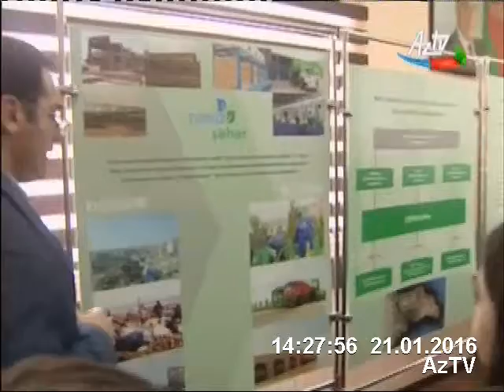"Təmiz Şəhər" ASC təhsil müəssisələri üçün zavodlara məlumat turları təşkil edir - AzTV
Şagirdlər və tələbələr istənilən vaxt “Təmiz Şəhər” ASC-in Balaxanıda yerləşən zavodlarına gedərək Bakıda tullantıların idarə edilməsi prosesini yaxından izləyə bilərlər. Qurum idarə etdiyi tullantıların çeşidlənməsi və tullantıların yandırılması zavodlarına mütəmadi olaraq turlar təşkil edir.
Yanvarın 21-də “Kaspi” liseyinin şagirdləri üçün davamlı turlar başladı. Bir neçə həftə ərzində liseyin bütün şagirdləri ayrı-ayrı qruplar şəkildə çeşidləmə və yandırma zavodlarına səfər edəcklər.
Çeşidləmə zavodunda paytaxtdan toplanmış qarışıq məişət tullantıları növlərinə görə (metal, şüşə, plastik, kağız və s.) seçilir və xammal kimi təkrar emal zavodlarına göndərilərək yenidən məhsul hazırlanmasında istifadə olunur.
Təkrar emala yararlı olmayan materiallar isə yandırılma zavoduna göndərilir və orada yandırılaraq elektrik enerjisi istehsal olunur. Bu zavodda il ərazində Gəncə şəhərinin əhalisini təmin edəcək qədər elektrik enerjisi istehsal olunur.
Yeniyetmələr və gənclər bu zavodların işi barədə daha maraqlı və detallı məlumatı yerində alır. Tur iştirakçıları zavodlarda aparılan işlərlə praktik formada tanış olur, ASC-in mütəxəssisləri onlara ətraflı məlumat verir.
Qurum təhsil müəssisələri üçün nəqliyyat vasitələrini də təşkil edir.
“Təmiz Şəhər” ASC ölkədə ətraf-mühitin qorunması və tullantıların idarə olunması mövzularında daim oxşar və fərqli maarifləndirmə işləri həyata keçirir.